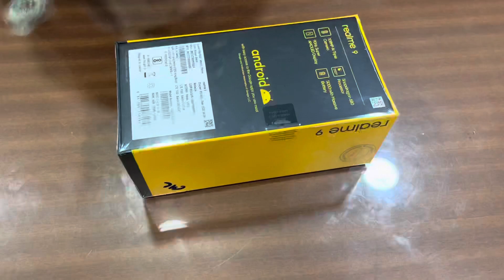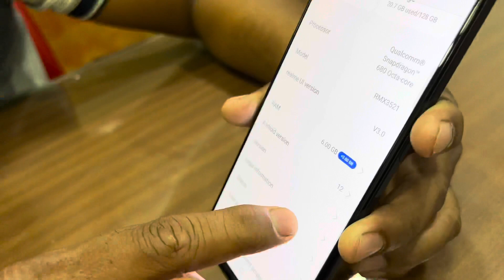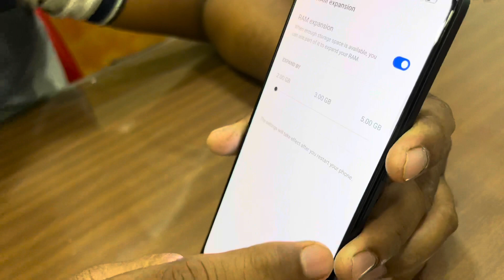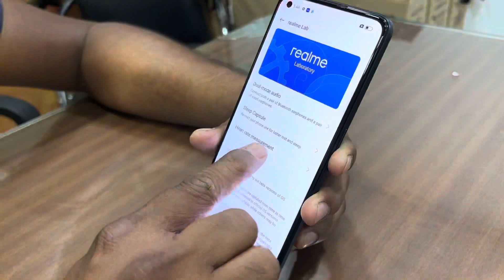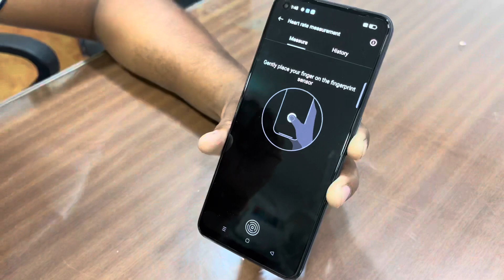Realme 9 Review and Unboxing in Hindi 🔥🔥🔥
1000nits peak brightness
90Hz Refresh Rate
108 MP Camera